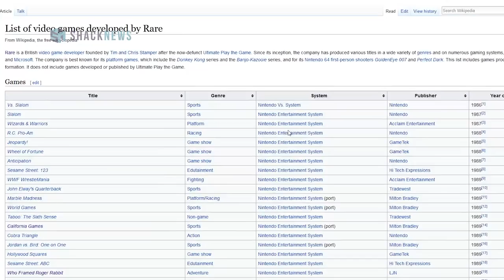Top 10 Rare Games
In this 100th episode of the Shacknews Top 10. Greg counts down the best Rare/Rareware games!